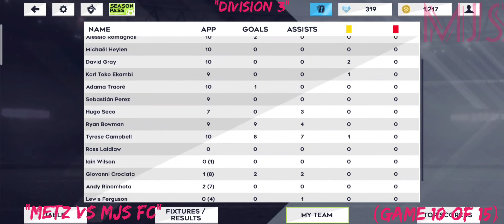DLS 21 | METZ 1 - 2 MJS FC | Division 3 | Game 10 of 15